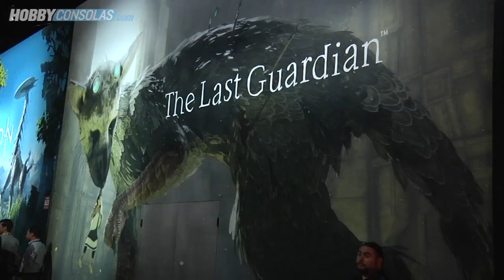E3 2015: El stand de PlayStation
Los papás de PlayStation 4 se han currado un stand tan llamativo como siempre para este E3 2015. Os invitamos a un paseo por sus rincones más destacados.